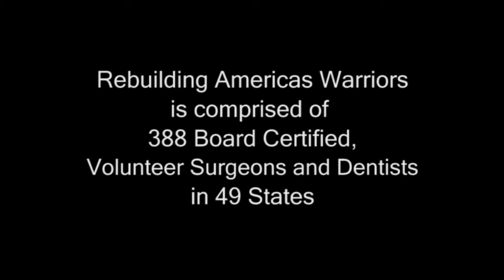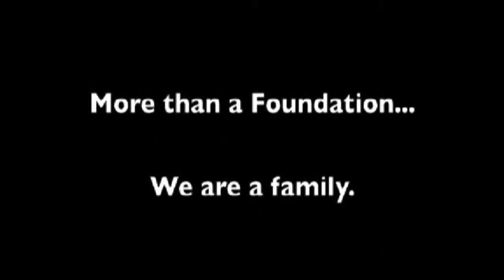Heros for RAW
Heros, edit for RAW, Feb 2017, Rebuilding Americas Warriors,